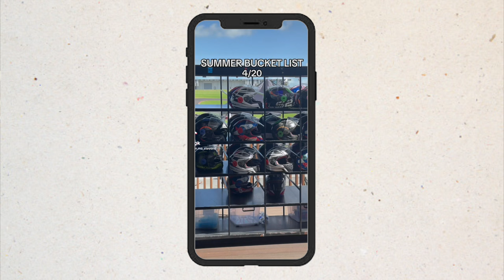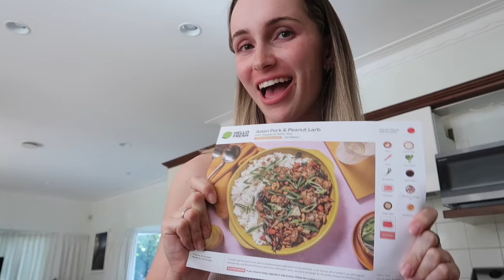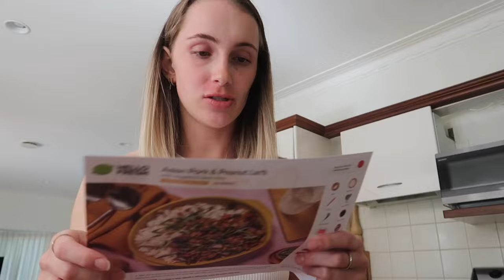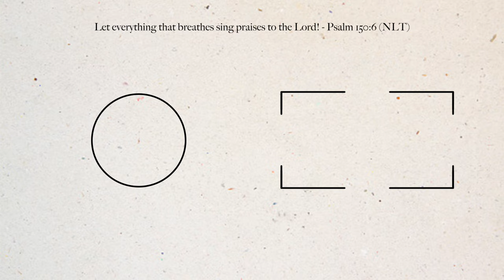farmers market, beach & haircut! | Emma Stevens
Hey hey! Ahhh summer is FINALLY here 🤩